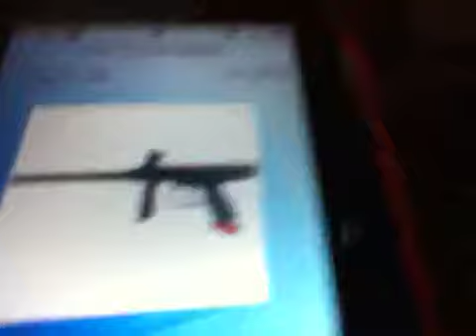24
Don't trust quinzy45 she will txt u from her cousins phone